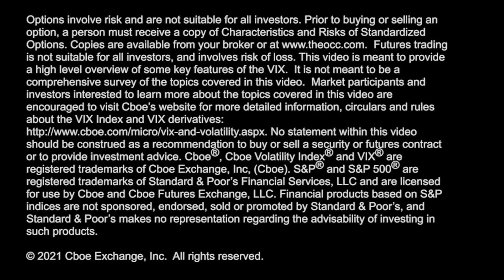Leadership Rotation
Financials & commodities join big tech in leading the S&P Index to new all-time highs, the $VIX Index at the low end of the range near 22, Kevin Davitt breaks down a 3-way $VIX options trade that has traded nearly 80,000 times today & talks interest rates as the 10-year treasury yield moves above 1.10%.